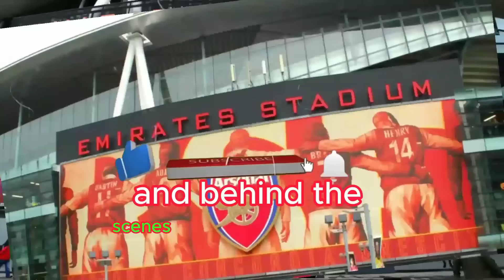🛑 LOOK AT THIS! OH MY! WHAT A SURPRISE! HAVE YOU DECIDED YOUR FUTURE!? ARSENAL FC NEWS TODAY!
🔴 COME ON YOU GUNNERS! Welcome to our exclusive Arsenal News channel! Here you will be informed daily and updated on the Arsenal latest news.

👉 If you like the content, share with your Gunner friends and help us to make the news reach more fans!

✔ Image credits:
Arsenal FC
Getty Images
Stuart MacFarlane
Reuters
Richard Pelham / The Sun
Sebastian Frej/MB Media
Alex Pantling

✔ News credits:
Football London
Metro

Important Notes:
✅ We preserve the truth and therefore only bring you news from reliable sources, no fake news.
✅ We assign all rights to said news, to their respective news forum